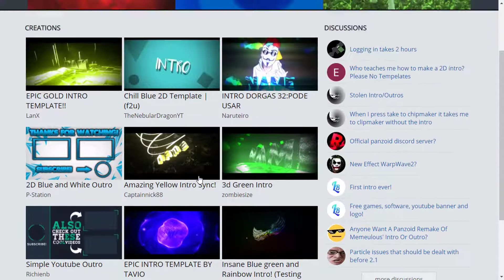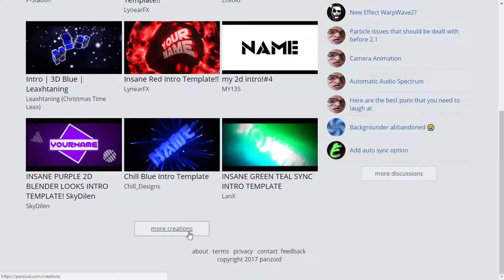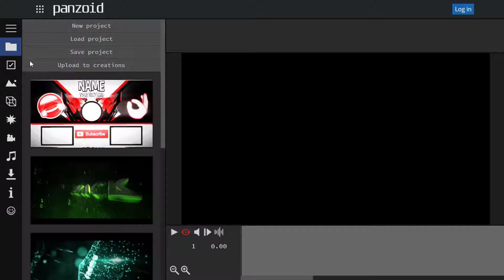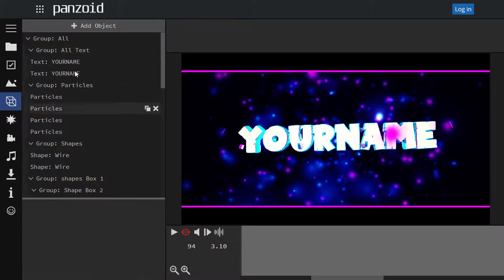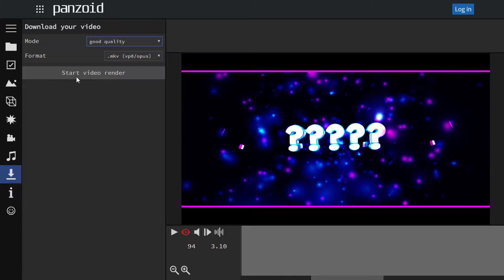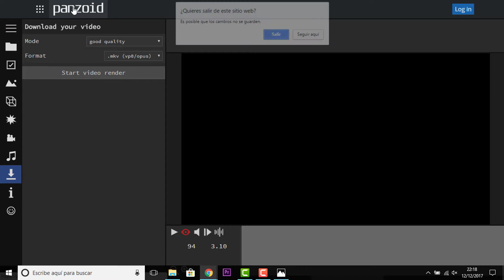Como hacer una INTRO 3D GRATIS, RÁPIDO Y FÁCIL-Pedropedrola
Bienvenido a mi canal, donde encontraras videos relacionados con juegos todos los martes y sábados a las 20:00 ;).

GamesOnline